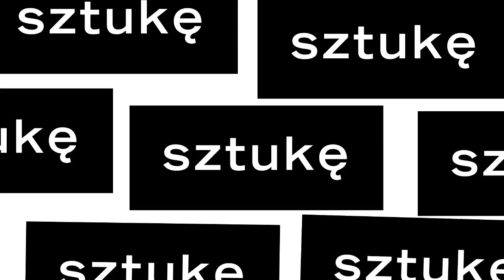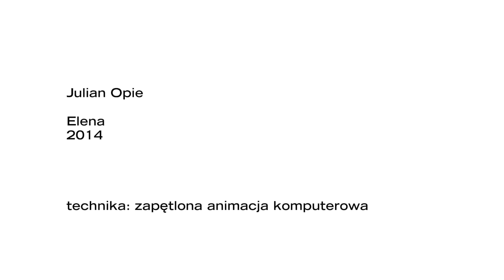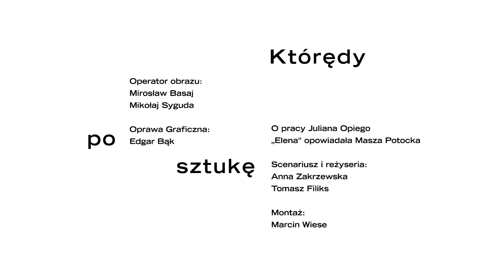Julian Opie, „Elena.”, Kolekcja MOCAK-u | Którędy po sztukę TVP Kultura, odc.7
Julian Opie, „Elena.”, Kolekcja MOCAK-u
Technika: animacja komputerowa
Wymiary: 158 × 92 × 7,7 cm
Rok powstania: 2014
O pracy opowiada Maria Anna Potocka

Drugi sezon programu „Którędy po sztukę" emitowanego w TVP Kultura został poświęcony Kolekcji MOCAK-u. Widzowie mogą obejrzeć 15 odcinków poświęconych wybranym pracom ze zbiorów Muzeum. O dziełach opowiadają Maria Anna Potocka – dyrektor MOCAK-u, Stanisław Ruksza – członek Rady Kolekcji, oraz Monika Kozioł – kierownik Działu Zbiorów i kurator Kolekcji.